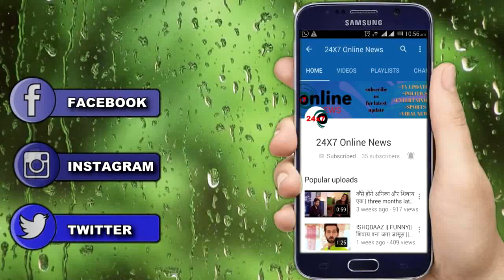BB 13 || सोने के बहाने सिद्दार्थ उगलेगा अपने मन की बात, यूं फैंस होंगे खुश